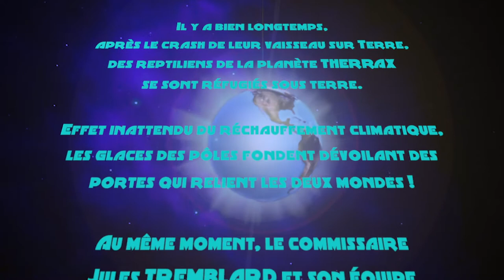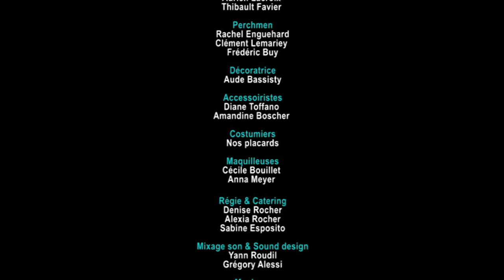TREMBLARD | Chapitre 1 | Le suspect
TOME 1 : Le COMMISSAIRE TREMBLARD et la création du SEP !
Chapitre 1 : Le suspect

Part 1 : Balade en forêt  🎬 Garrigou et Lagrenaille sont à la poursuite d'un étrange jogger ...
Part 2 : Alors ! Ca taze ?  🎬 Garigou et Lagrenaille demandent de l'aide au professeur Katzman ...
Part 3 : Le fils de Belmondo  🎬 Garigou et Lagrenaille consultent le docteur plomb et dans cet épisode, pas de doutes, le malade n'est pas le docteur ...

🍿 Si vous ne comprenez rien aux aventures de cette équipe de fous, c 'est normal, vous êtes certainement supérieurement intelligent, donc ne réfléchissez plus, abonnez-vous, likez ou faites suivre à vos animaux de compagnie.

TOME 1 : Le COMMISSAIRE TREMBLARD et la création du SEP ! Une première saison présentant les personnages et l'univers du commissaire Tremblard, inspirée des pièces de théâtres et du projet de long métrage éponyme.

D'après l'univers crée par Eric Nicol
Une série écrite par Eric Nicol, Bruno Djiane et Grégory Alessi
Produite par MPER FILMS
Réalisée par Grégory Alessi
Avec la participation amicale de Benoît Allemane

Interprétée par (par ordre d'apparition)
Le coureur (Leex) : Valentin Gossiaux
Brigadier Lagrenaille : Yoann Delmas
Brigadier Garrigou : Damien Amphoux
Lieutenant Croustibate : Luc Tordjman
Françoise Claude : Natacha Damgé
Monique Sbazzagutti : Laura Rocher
Linda : Alexia Rocher
L'homme sur la photo (Claude Claude) : Max Davanier
Professeur Katzman : Eric Nicol
Inspecteur Léon Nabot : Yoann Fournier
Commissaire Tremblard : Matthieu Rossi
Capitaine Igloo : Iris David
Docteur Finduss : Nans David
Docteur Plomb : Joelle David
Voix Secretaire Dr Plomb : Clotilde Jacquier
Lieutenant Bomar : Grégory Di Palma
Agent 1 (Jean-Euzèb) : Jérémy Genna
Agent 2 : Manon Deglin
Préfet : Benoît Allemane

Musiques :
Jean-Francois Jacquier
Yann Roudil

Equipe technique
Chef opérateur : Bastien Choquet
Assistant chef opérateur : Tristan Lapouge
Opérateurs drone : Jean-Baptiste Antonetti et Louis Vial
Ingénieurs du Son : Eric Gattat, Julien Pignol, Guillaume Vallée, Adrien Lacroix et Thibault Favier
Perchmen : Rachel Enguehard, Clément Lemariey et Frédéric Buy
Décoratrice : Aude Bassisty et Amandine Boscher
Accessoiristes : Diane Toffano  et Amandine Boscher
Costumiers : Nos placards
Régie & Catering : Denise Rocher, Alexia Rocher et Sabine Esposito
Mixage son & Sound design : Yann Roudil et Grégory Alessi
Générique : Clotilde Jacquier
Montage : Grégory Alessi
Etalonnage : Bastien Choquet et Grégory Alessi
Conseils techniques : Captain Kirk & Obi-wan kenobi
Assistants réalisateur : Laura Rocher et Bruno Djiane
Script : Bruno Djiane
Maquilleuses : Cécile Bouillet et Anna Meyer